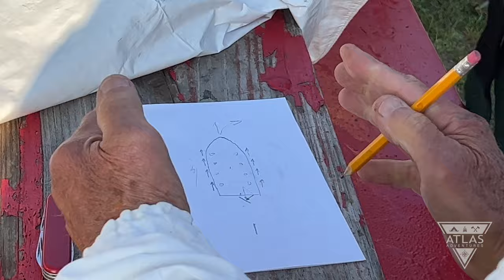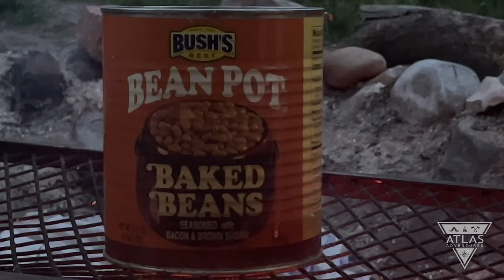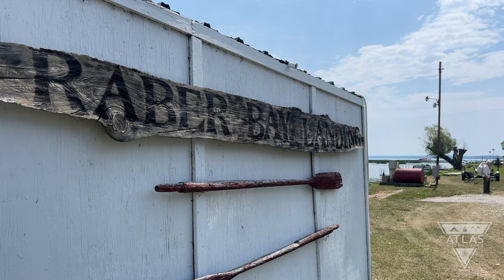Voyageurs | Living History of the Great Lakes Fur Trade Routes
I joined the Saginaw Voyageurs, a 1700s french voyageur reenactment group with a 34 foot canoe that still paddle the original fur trade routes of the Great Lakes. In this video, we'll take a journey back in time and canoe and camp like 1700s French voyageurs paddling from Sault St. Marie and travel down the Beautiful St Marys River and end at Mackinaw City.

This trip is perfect for those who love adventure, nature, and history. It's a great way to learn more about early French explorers and see some picturesque parts of Michigan. After watching this video, you'll be ready to embark on your own epic journey!

Amazon Camping Items:
- Water Filter Press Bottle
- Camp Soap
- Big Agnes Sleeping Bag
- Camping Pillow
- Ultralight Sleeping Pad
- Foam Sleeping Pad
- Rechargeable Lantern

Amazon Filming Items:
- Drone Case
- Large Tripod
- Mini Tripod
- Camera Umbrella

You are much appreciated fellow outdoors enthusiasts!